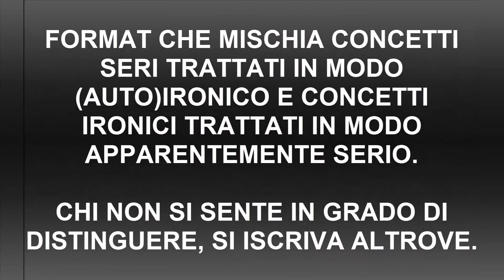Volante uno da centro - Interviste - EP 170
Due parole con Pietro Gianassi, l'autore del libro "Volante uno da centro!". Un poliziotto per vocazione che ha passato venti anni a cavallo della "pantera".